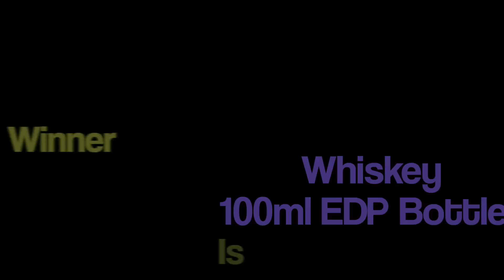Commodity Goods Whiskey 100ml EDP Bottle Winner